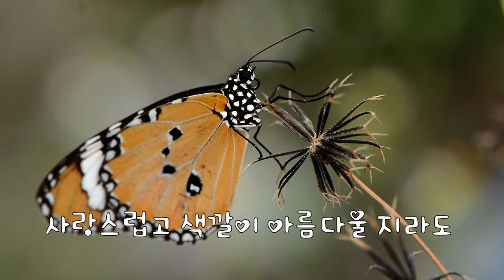법구경 51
법구경은 '부처님의 진리의 말씀을 담은 경전'이란 의미이다